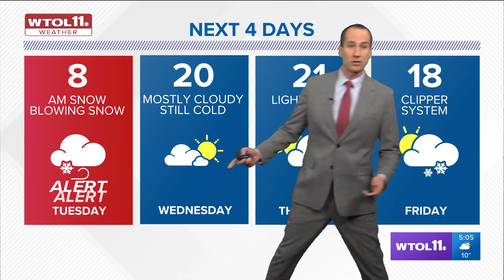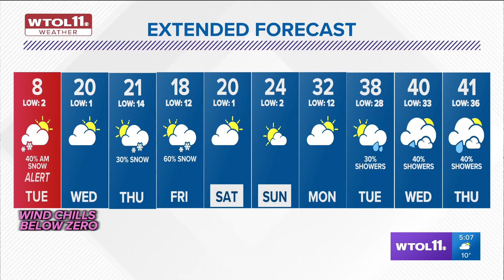ALERT Day Tuesday for blowing and drifting snow, extreme cold | WTOL 11 Weather - Jan. 15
Snow showers will end by mid-morning Tuesday, but gusts will allow for blowing and drifting of snow through afternoon. Areas of poor, hazardous travel are possible.